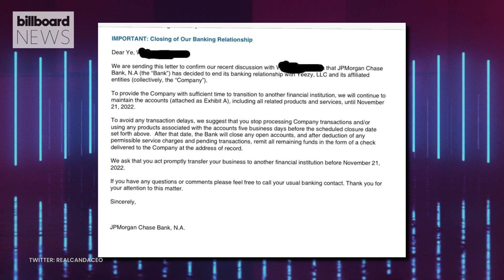Kanye West Supports Candace Owens While Celebs & Brands Severe Ties With Him | Billboard News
Kanye is facing backlash after continuing to spread hateful messages online.